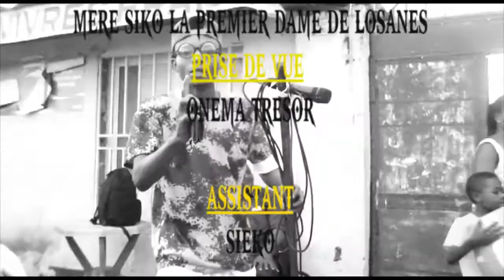AMBASSADE - GAG AVEC SILENCIER, TATOU VOUSSI ET LES AMIS DE TSHANGU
THEATRE CONGOLAIS DE CANAL IMPACT TSHANGU